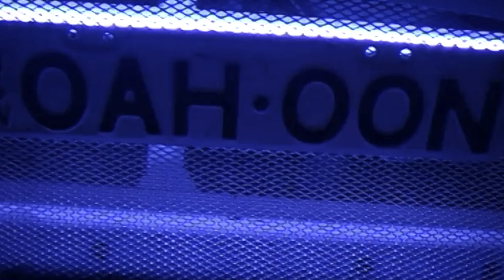The Movie Guys cameo in short film - Chloe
Shaun and Jason turn the cheese up to twenty in this 'one off' cameo appearence in the short film Chloe.
"If you cant act, then don't"!